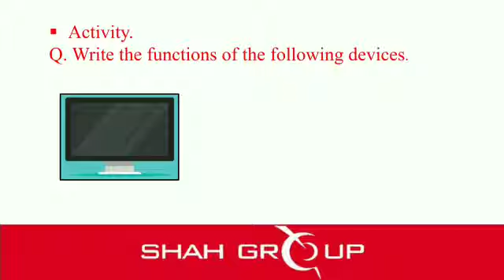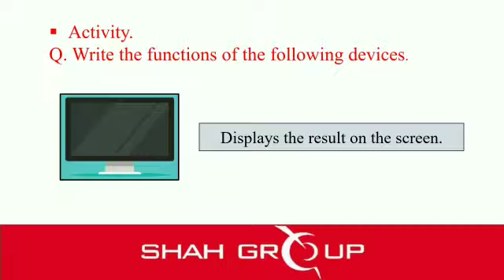3 Computer, Functions of the devices, 23 August